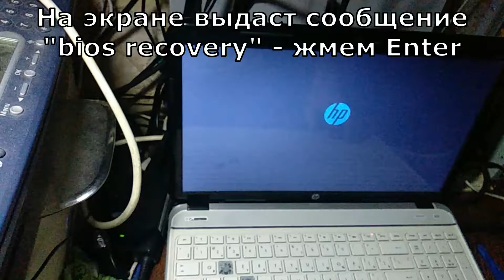Обнулення Bios HP G6 | Скидання Bios HP G6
Бувають випадки, що Bios ноутбука або ПК йде у захист і система просто перестає завантажуватися. Насамперед приступаючи до ремонту треба обнулити Bios. У цій інструкції показано, як це зробити на ноутбуках HP G6 серії без розбирання всього ноутбука.